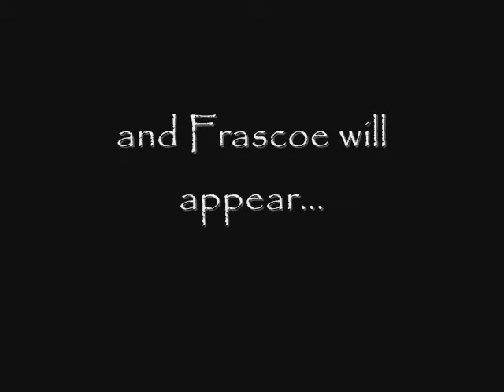Bill Teddy Frascoe-preview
its just a taste of whats to come..